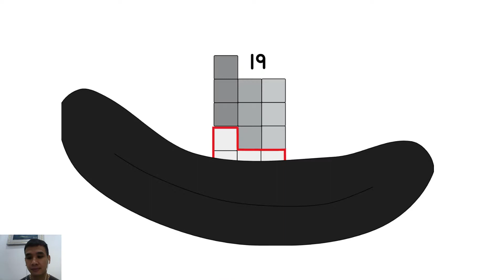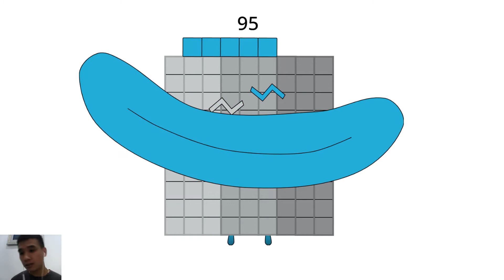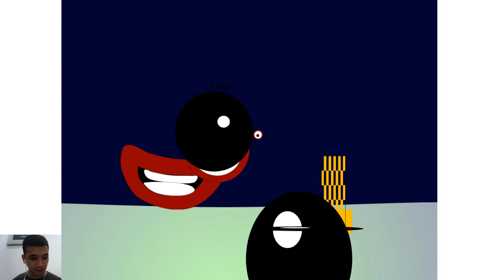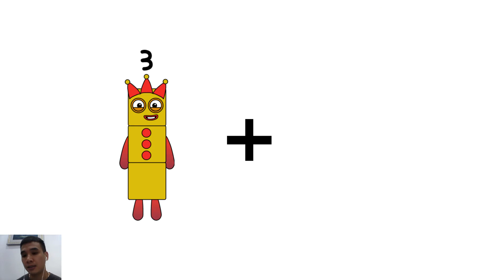Numberblocks Season 5 Animation: Cursed Fanmade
Numberblocks Addition
Numberblocks Adding